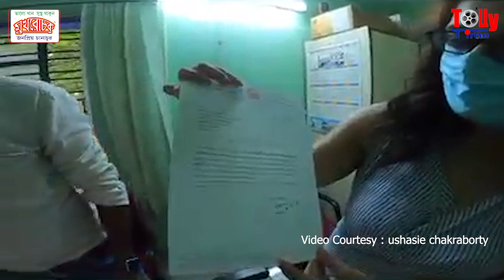ডক্টর হয়ে গেলেন 'জুন আন্টি' | Ushasie Chakraborty | Sreemoyee